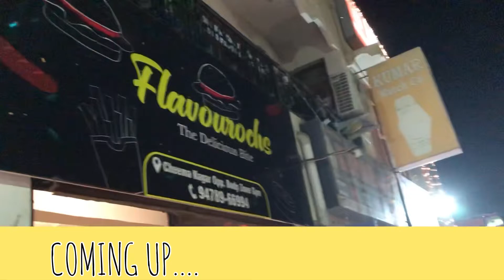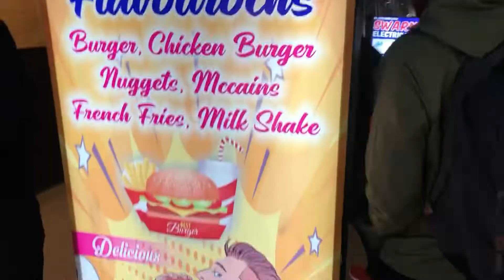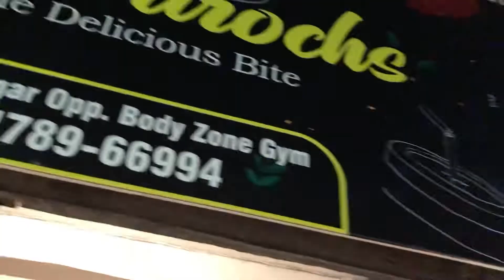JETTY BHAI NEW RESTAURANT 😍🍔 PPR|VLOG 61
Video:- In this vlog you guys gonna see my brother restaurant.